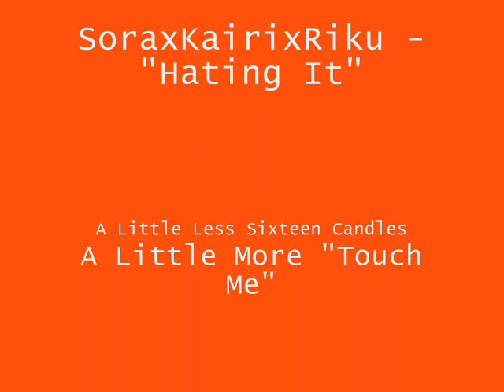SoraxKairixRiku - "So Say What Are You Waiting For"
Song: A Little Less Sixteen Candles, A Little More "Touch Me" (Whew!)
Artist: Fall Out Boy
Album: From Under The Cork Tree
Program Used: Windows Movie Maker (for the last time!)
Theme: Romance vs. Friendship
Dedicated to: Jellyfish54, excellent friend and baker extraordinaire. (And goof.)

This one's about the love triangle (the straight one, wherein Kairi is the one who is competed for.) Both boys want her, but neither wants to ruin their friendship over her.
First verse: Sora to Kairi
First chorus: Sora to Riku
Second verse: Riku to Kairi
Second chorus: Riku to Sora
Bridge: Both boys to Kairi
End: Riku
Grainy shots: Their imaginations
This is actually the first video it ever occurred to me to make. It ended up being my tenth. (WMG killed one of them.) It also ended up being both the first video I ever saw fit to post without re-rendering at least once, and the last video I am forced to use Windows Movie Maker to create. I now have Sony Vegas 9! There will now be a brief hiatus while I figure it out (@#$%^&!!!) and hopefully an AkuRoku video appearing shortly.
Oh, and the credits audio is "Time To Dance" by Panic! At the Disco, which fits both the video and the situation, since an AMV to that song was what introduced me to the world of AMVs in general.
(It's this one: yes, it is a different version.

I HAD a description here. YouTube ate it. Well, it's preferable to eating the audio. Speaking of which, in the interests of preventing that:
Not mine. Not the song, not the clips, not the concept of an AMV, none of it. Clear?

(If I owned it, the title would be SHORTER.)